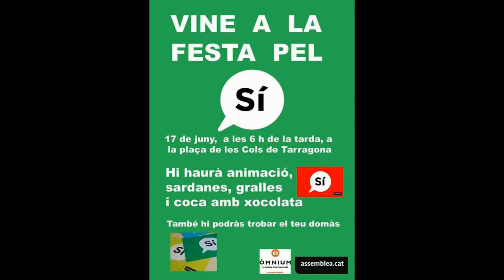Bon cop de falç, defensors de la terra!. Festa Tarragonina pel SÍ al Referèndum d'autodeterminació.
Festa Tarragonina pel SÍ al Referèndum d'autodeterminació. A Tarragona estem carregant piles amb la Festa pel SÍ al referèndum d'autodeterminació de l'1 d'octubre! GUANYAREM! TgnSÍ.

Plaça de les Cols
Tarragona.
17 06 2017